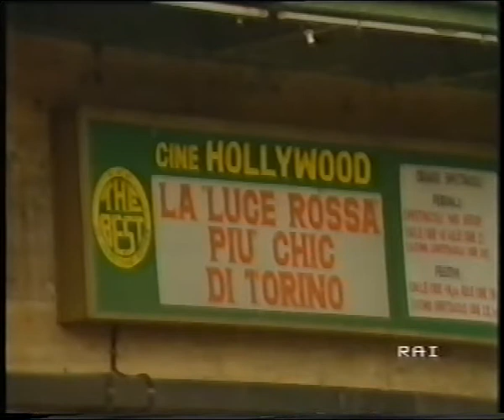Al cinema negli anni trenta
da "Tute blu: il novecento operaio a Torino", di Chiara Ottaviano, RAI TRE, 1987.
Un anziano operaio torinese racconta la sua passione per il cinema. In particolare ricorda le sue sensazioni vedendo "La folla" diretto dal regista King Vidor.